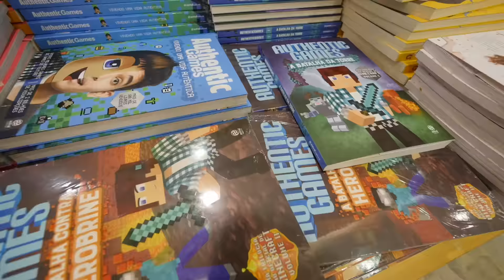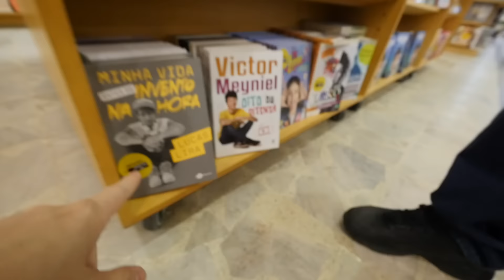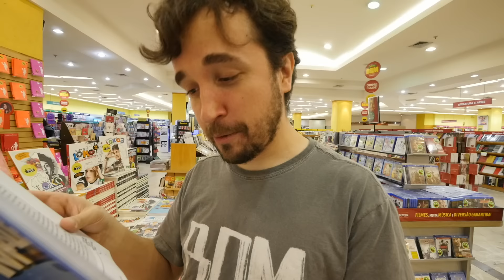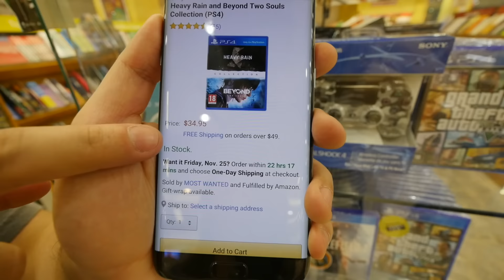LIVROS DE YOUTUBERS - Ep.861